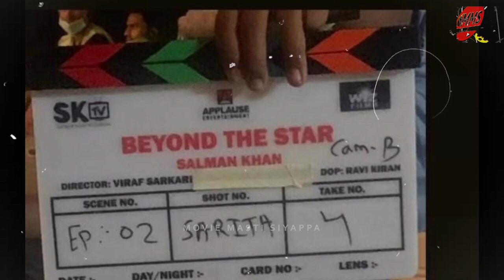Beyond the Star Official Trailer | Salman Khan | Nora Fatehi Alia Bhatt Varun Dhawan Tiger 3 Trailer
Salman Khan special Documentary cum docudrama Beyond the star is going to release soon...

rajnikant ki movie, rajnikant new movie, rajinikanth movies, rajnikant ki film,
rajinikanth, rajinikanth movies, rajnikanth style,

2.0 full movie, 2.0, 2.0 full movie in hindi,

chiranjeevi, chiranjeevi speech, chiranjeevi hit songs, chiranjeevi movies, chiranjeevi songs, chiranjeevi new movie trailer,

3.0, 3.0 full movie, 3.0 trailer,
Thaar Maar Thakkar Maar, Thaar maar thakkar maar promo, god father, god father telugu songs, megastar chiranjeevi, salman khan, prabhudeva, thaman s, shreya ghoshal, shreya ghoshal telugu songs, chiranjeevi god father, trending telugu

ram charan new movie, ram charan, ram charan movie, ram charan south movie, ram charan all movie,

palak tiwari, palak tiwari song, palak tiwari hot,

 Shah Rukh Khan pathan deepika padukone John Abraham Salman Khan pathan srk movie pathan teaser  Salman Khan |10 Salman Khan Upcoming Movies 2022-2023|| Salman Khan Upcoming movies list
tiger 3 trailer, tiger 3, tiger 3 ka trailer, tiger 3 song, tiger 3 movie, tiger 3 full movie, tiger 3 release date, tiger 3

katrina kaif, katrina kaif songs,
pathan trailer, pathan, pathan movie, pathan motion poster,pathan song,pathan poster,
kiccha sudeep,

deepika padukone,
salman khan songs, ajay devgn, ajay devgn news, ajay devgn interview,
allu arjun new movie, allu arjun, allu arjun movie, allu arjun songs, allu arjun ki movie,
akshay kumar movies, akshay kumar songs, akshay kumar new song, akshay kumar new movie,

no entry 2, no entry 2 trailer, no entry 2 movie,